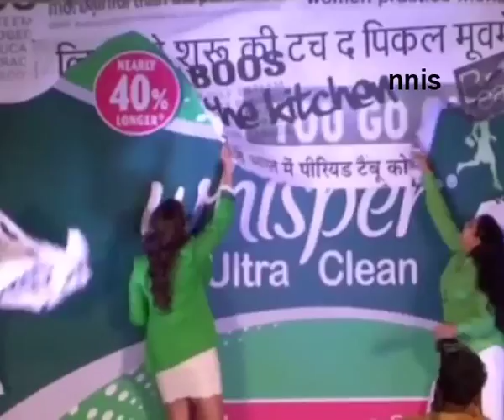Menstrual Taboo In India - Horrible Restrictions On Women